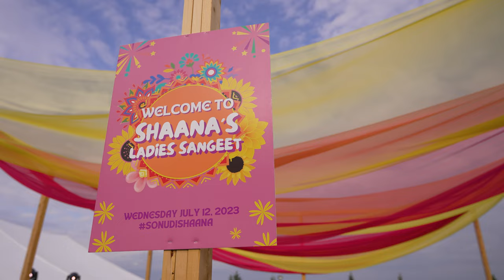Sonu+Shaana | NDE | Winnipeg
Relive Sonu and Shaana's whirlwind Indian wedding that took place in Winnipeg, Canada! Their Next Day Edit film captures both the joyous energy that is mixed with emotional and traditionally important moments throughout. It's our pleasure as wedding cinematographers to share this experience of how stunning visuals bring these memories to life – trust us, it's a film that you don't want to miss!